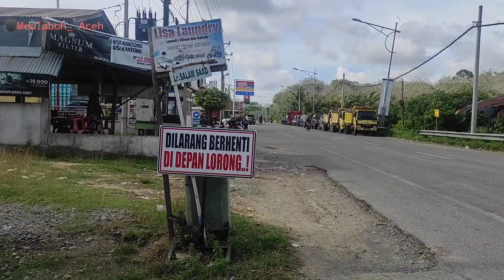Kelangkaan BBM Biosolar di Aceh Barat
Kelangkaan BBM Bio Solar di Aceh Barat mengakibatkan antrian panjang.